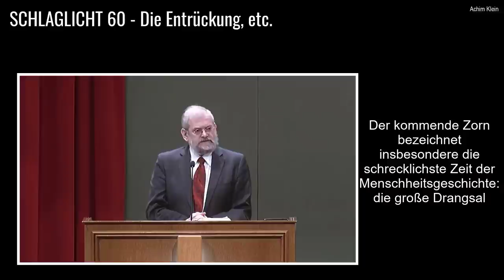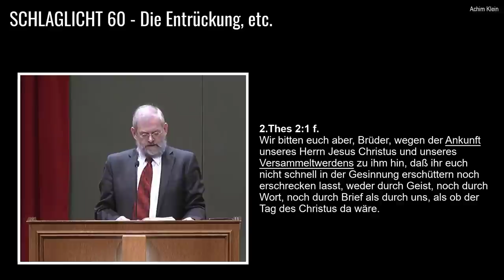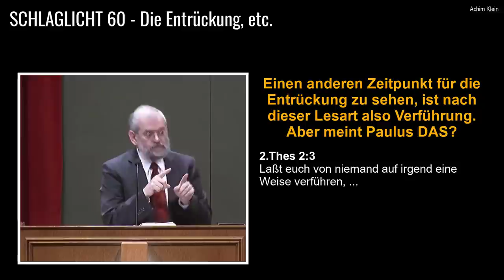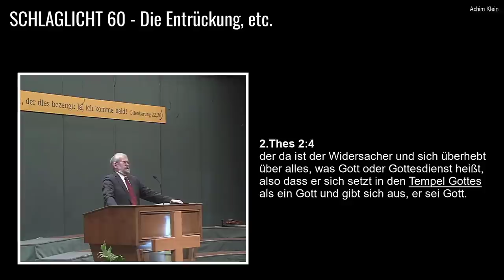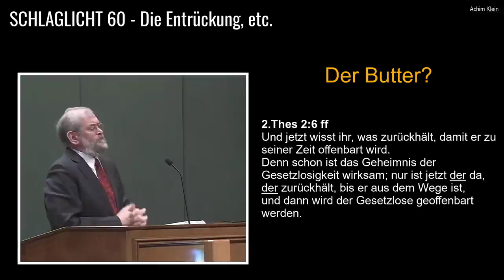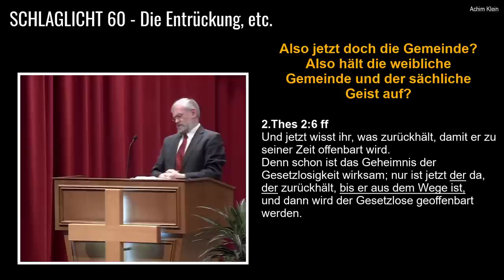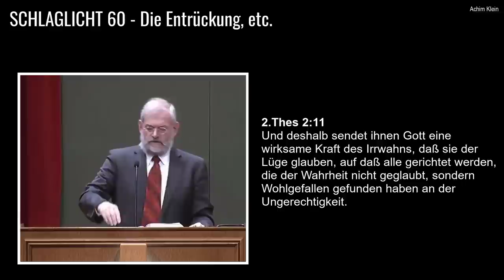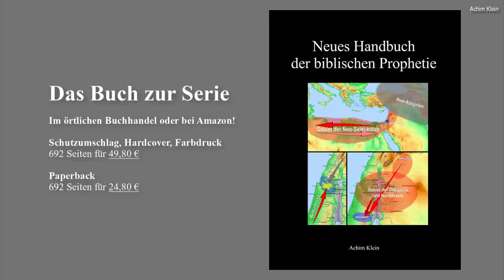SCHLAGLICHT 60: Die Entrückung, etc. (Teil 1)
Der Zeitpunkt der Entrückung und andere Themen (ein kritischer Diskurs).